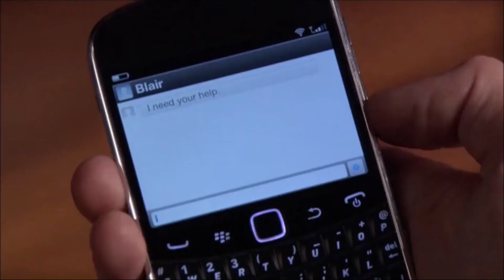Chuck & Blair - Their story - Part 473